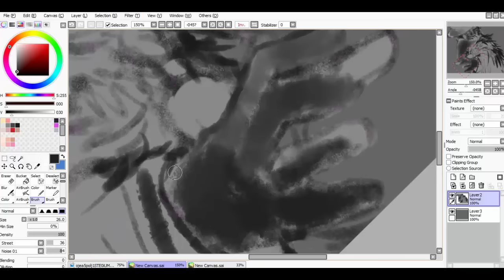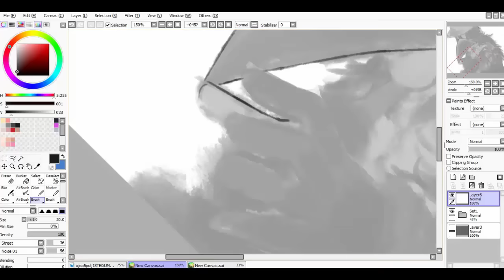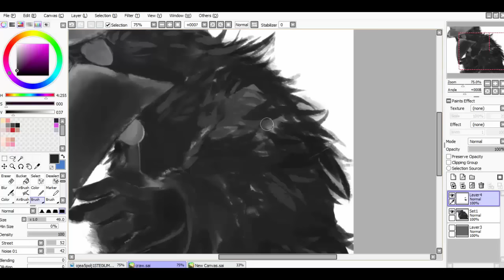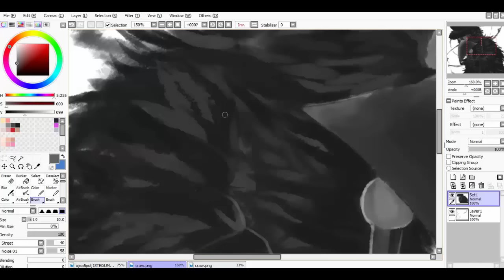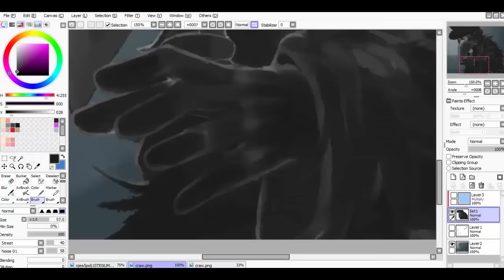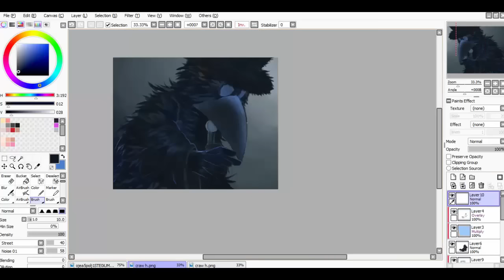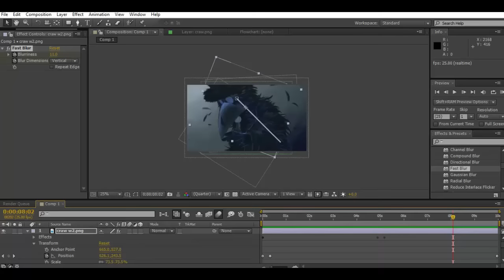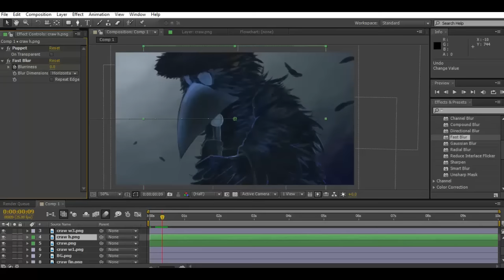Speed paint : หน้ากากอีกาดำ [the mask singer]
Music(เพลง) : 1.New Age - Zombie Cover (violin and guitar)
2.ZOMBIE - The Cranberries [piano tutorial by genper2009]

Real Time(เวลาจริง): 5 hours 20 mins

 Read me~ ≧﹏≦
Like video like this
Do not forget to press Share!
อ่านด้วยน้า ~ ≧﹏≦
ถ้าชอบกดไลด์ หรือกดแชร์ ด้วยน้าาาาาา
ขอบคุณที่รับชมผลงานนะครัฟ

Pen Tablet(เมาส์ปากกา)
TWHA60 pen tablet

Programs use(โปรแกรมที่ใช้)

Photoshop cs6
After effect cs6
Bandicam

Become partner with Freedom!